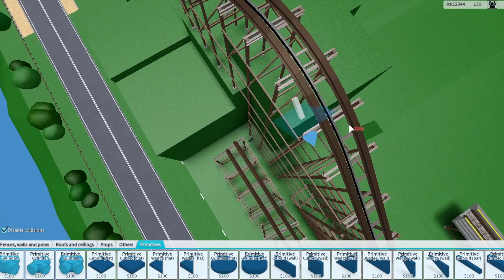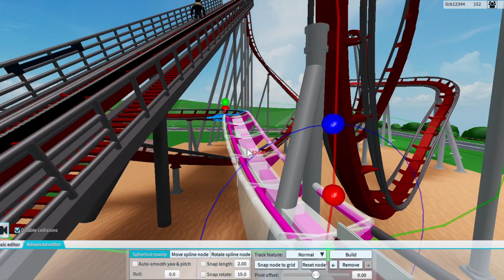Building a park in TPT2 - Episode 5 - Wooden supports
tpt2

In this episode I work on custom supports for a new hybrid coaster

Thanks to RYbread104 for building the hybrid coaster layout, I forgot to put credit in the video

TPT2 speedbuild
TPT2 Epsiode 5
Theme Park Tycoon 2 Building a park

Discord server:

Game: Roblox Theme Park Tycoon 2